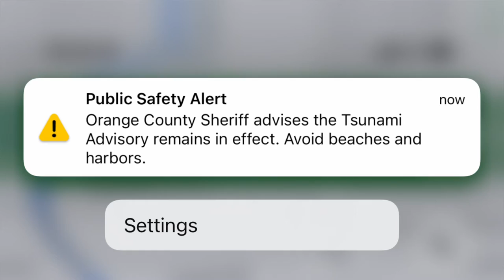【Surfing Vlog#46 冲浪日记2022】 又去新浪点--T Street Beach，无数次的翻滚 啊呀！！！ 01-15-2022